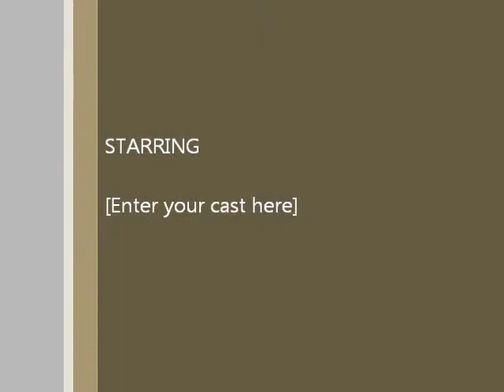Keep On Rockin' In The Free World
My rendition of Neil Young's "Rockin' In The Free World" just in time for Christmas 2011!!! ENJOY!!